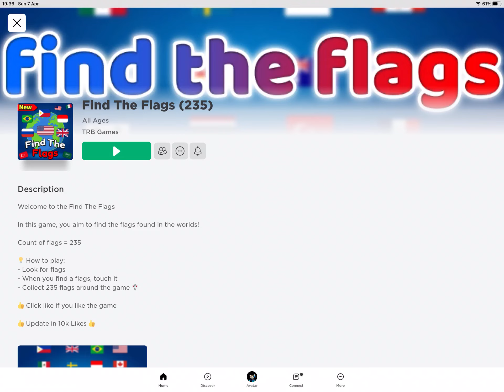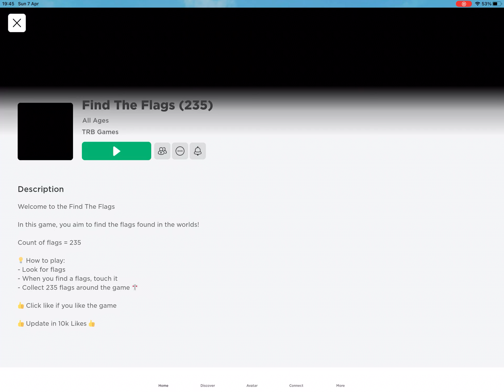PART 2 IF I GET 4K VIEWS AND ALSO 4 LIKES